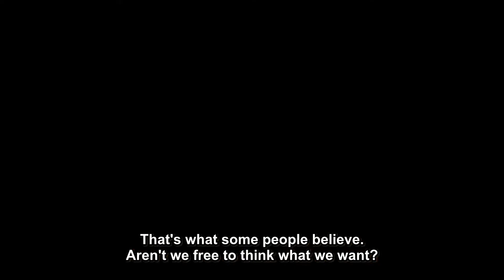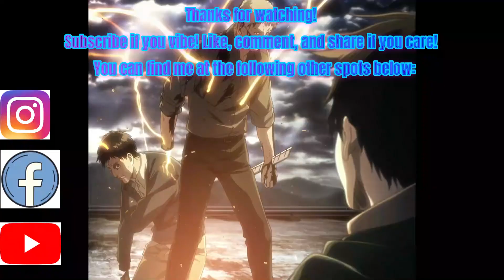Attack on Titan: Why Are You Black Onyankopon Im Black Yall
Onyankopon answers the age old question a lot of us 3D blacks have to. but he keeps it all the way real lol!